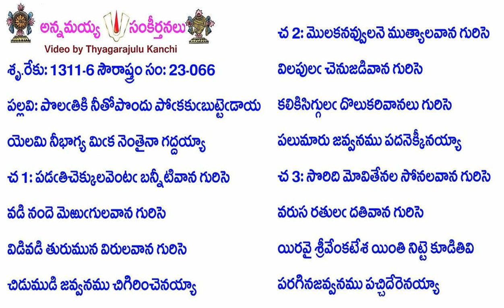Book23-Song66-10951-పొలఁతికి నీతోపొందు పోఁకకుఁబుట్టెఁడాయ-polam̐tiki nītōpondu pōm̐kakum̐buṭṭem̐ḍāya